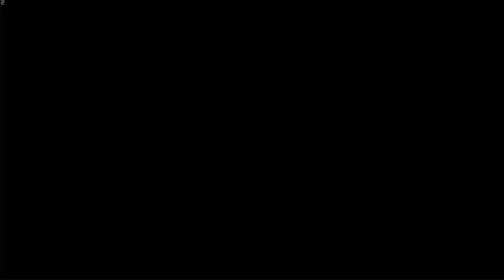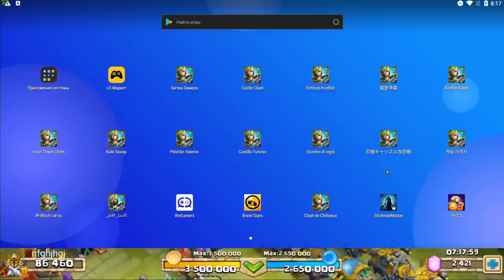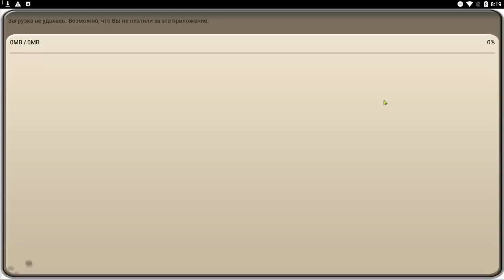НОВЫЕ ШАРИКИ И НАГРАДЫ - 30К ГЕМОВ \ НОВЫЙ ЧЕЛЛЕНДЖ И ПЛАТНЫЙ ВХОД \ БИТВА ЗАМКОВ \ CASTLE CLASH